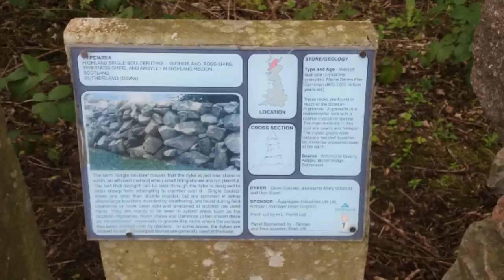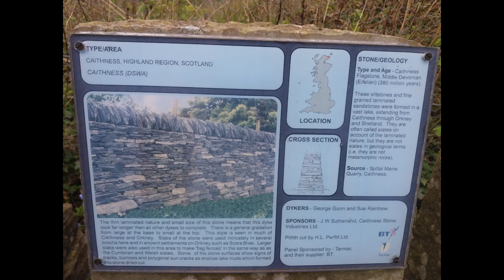Dry stone walling styles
A quick look at the range of different walling styles that are on show at the Stone Centre in Cromford. Over 10 different styles from the North Lothian regions to Cornwall.